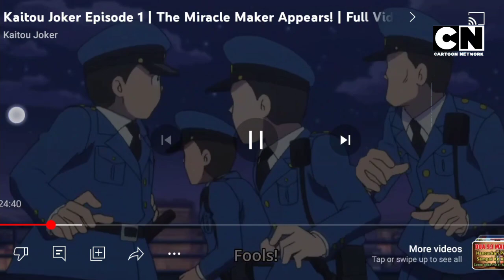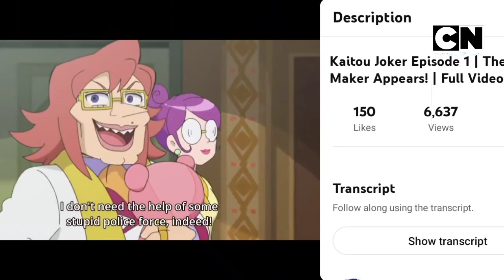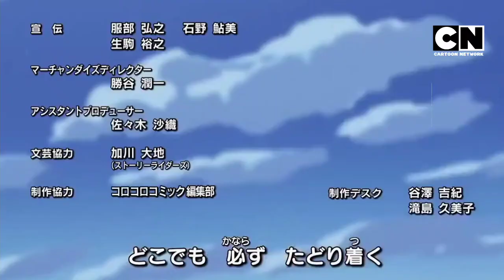seri lali pop hai bahasa Malaysia episode 1 beka buat meria pores